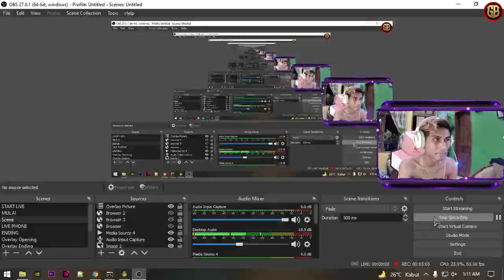Tips Cara Bermain Happy Parkour Digimon Android Digi Chaos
Tutorial bermain di happy parkour di electronic battle century.